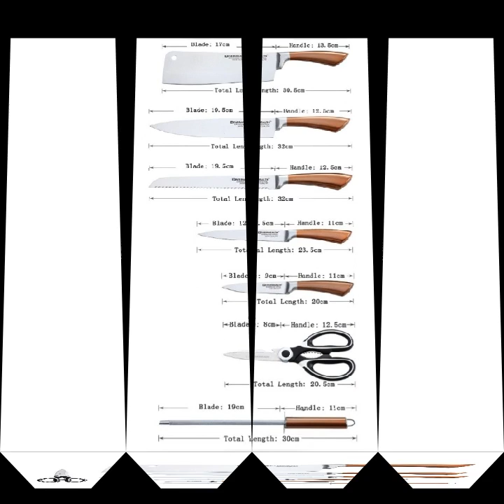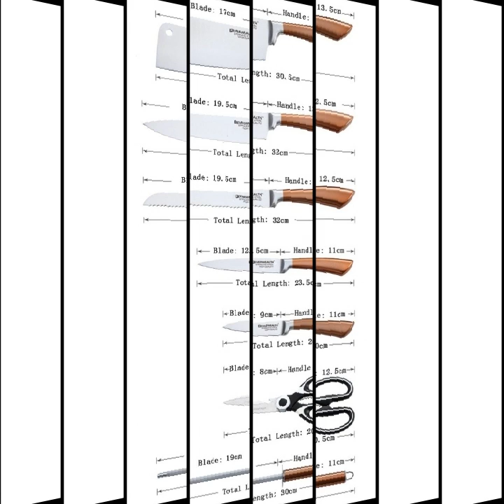8pcs Kitchen knife set